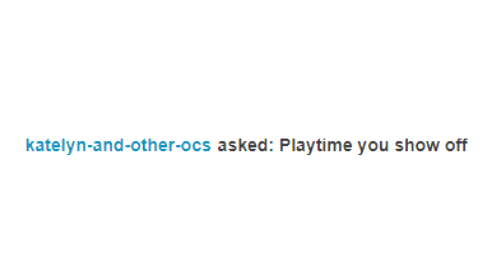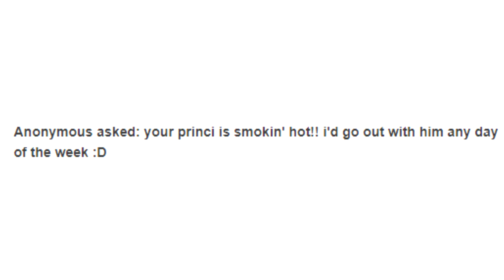Ask Baldi Part 52 (Baldi's Basics Comic Dubs) Baldi's Wife and Principal Meet!